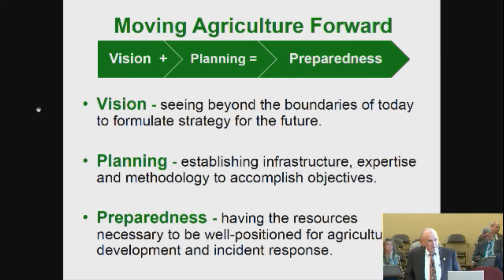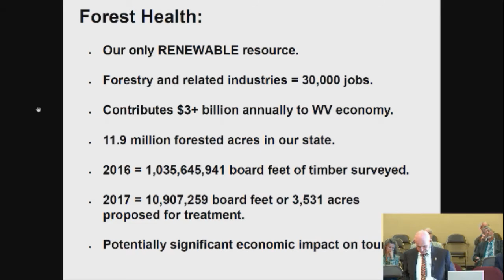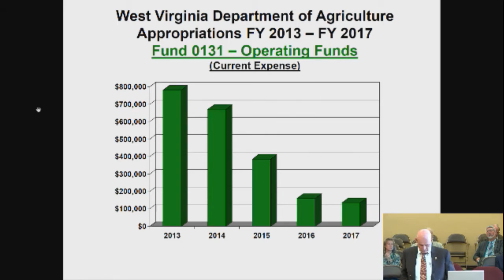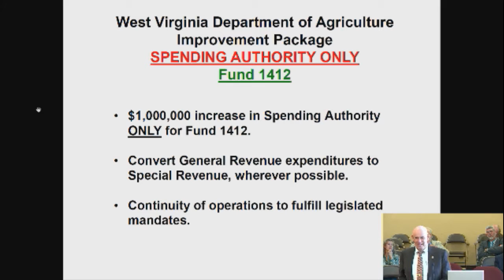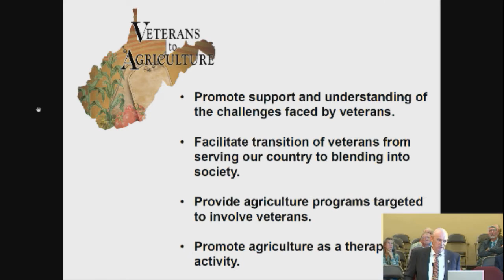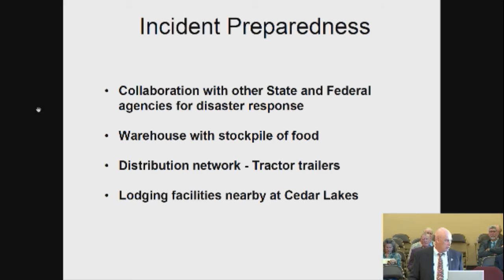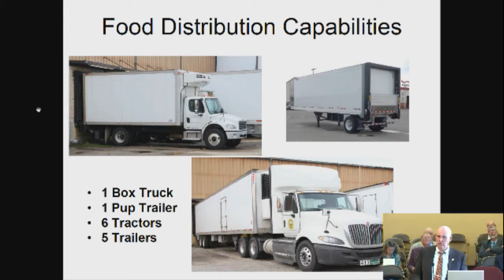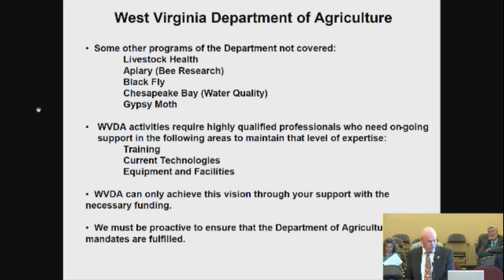Comm. Kent Leonhardt before Senate Finance Committee